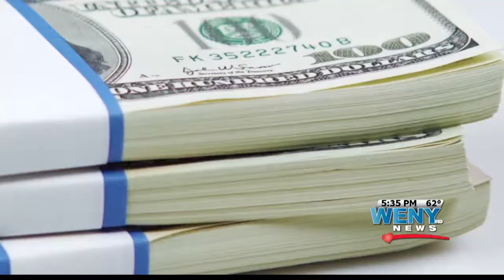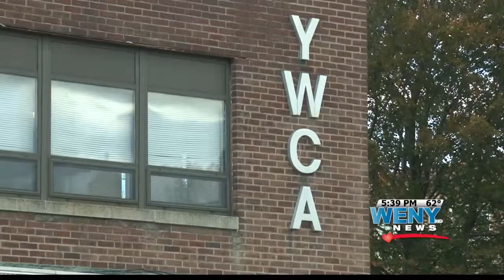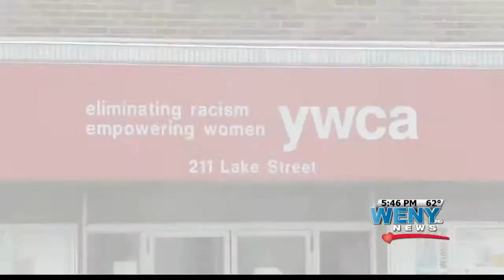5:30 Newscast October 16, 2015 Jennifer Sheahen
5:30 Newscast October 16, 2015 Jennifer Sheahen